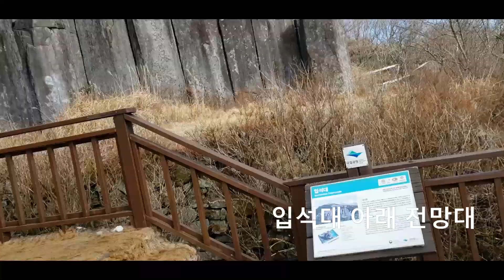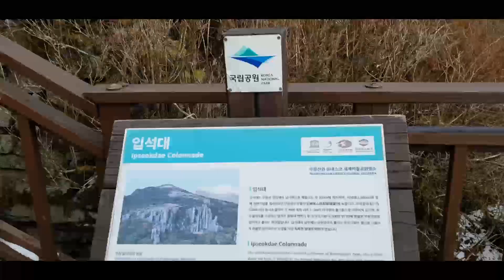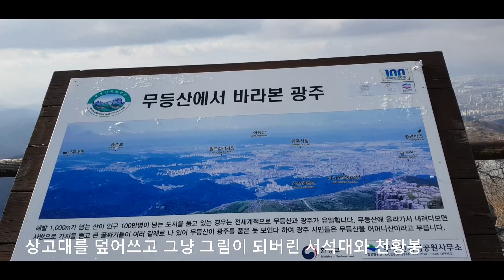겨울의 절경 : 눈꽃 상고대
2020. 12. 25에 친구 창규와 함께 상고대를 보기 위해
무등산에 갔었던 영상들을 올려 봤습니다.